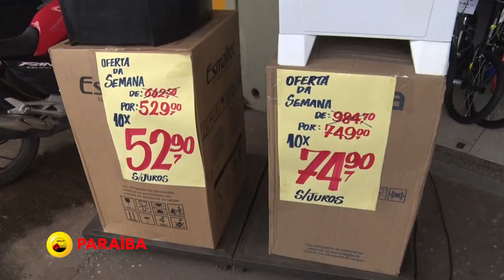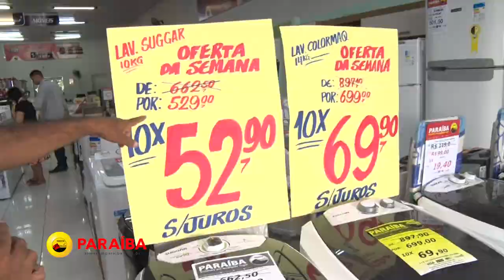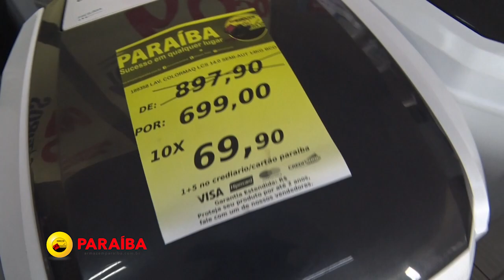MERCHAN ARMAZÉM PARAÍBA 19 04 23